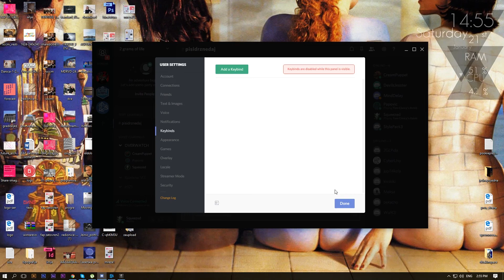Rainbow six 2GL #4 - Squeezed